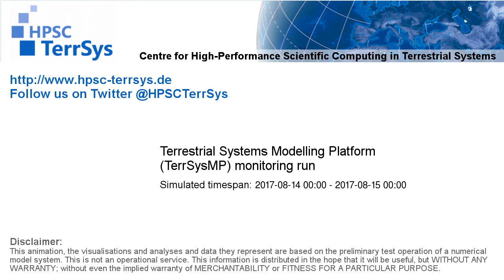TerrSysMP monitoring run 2017-08-14 - correction run temp diff - NRW (24h)